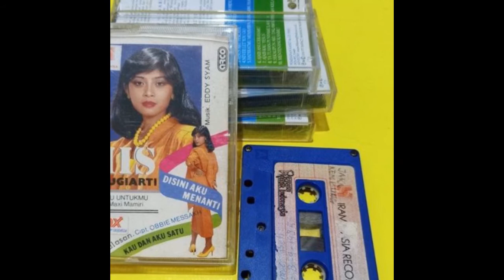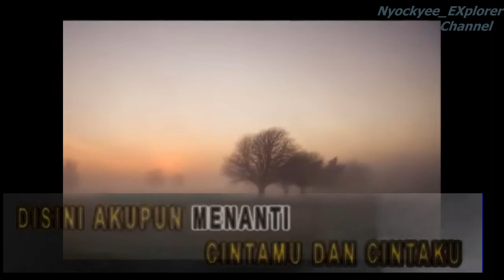DISINI AKU MENANTI Iis Sugiarti ( Karaoke/Tanpa Vokal)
Musik lagu DISINI AKU MENANTI dipopulerkan oleh Iis Sugiarti ( Karaoke/Tanpa Vokal)

Nyockyee_Explorer Channel